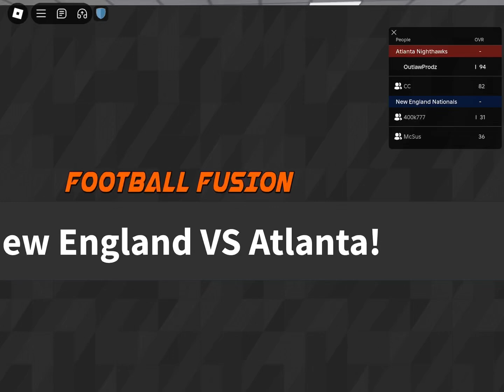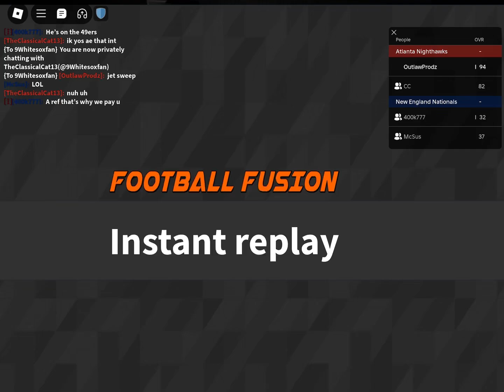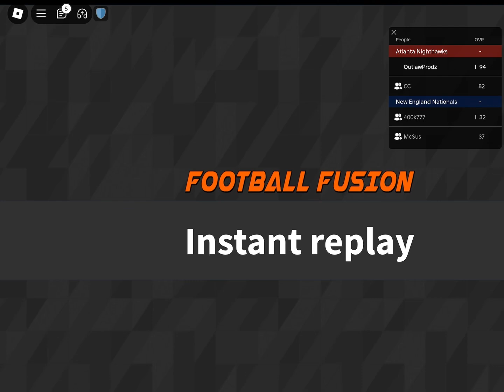Super Bowl 51: Patriots vs Falcons football fusion 2v2 highlights